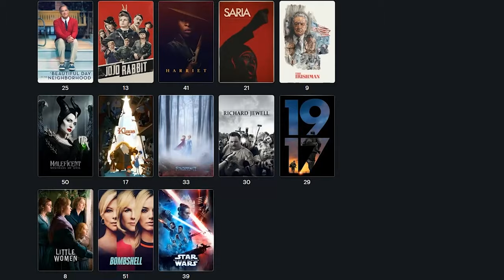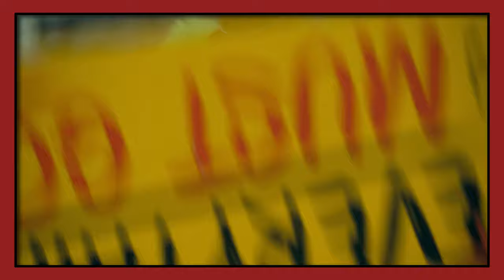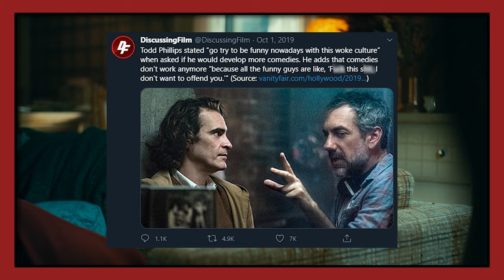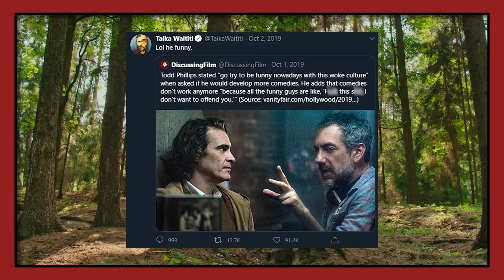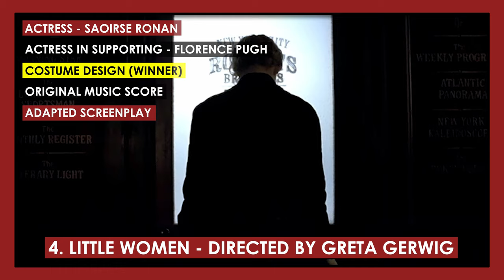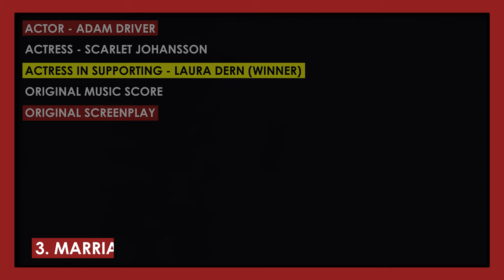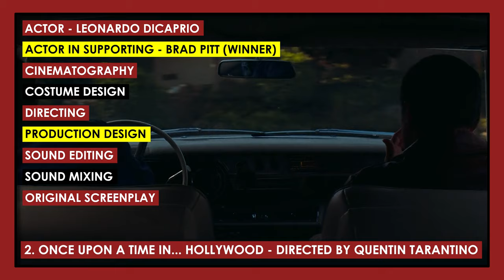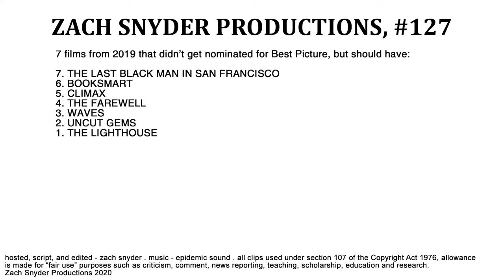All 9 2020 Best Picture Nominees RANKED!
YEN #127 - After reviewing all nine films that were nominated for 2020's Best Picture award at the Oscars, it's now time to rank them from worst to best!